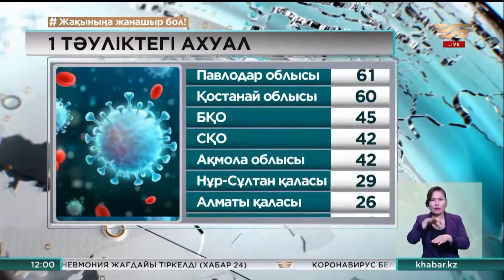Қазақстанда бір тәулікте 610 адамнан коронавирус табылды